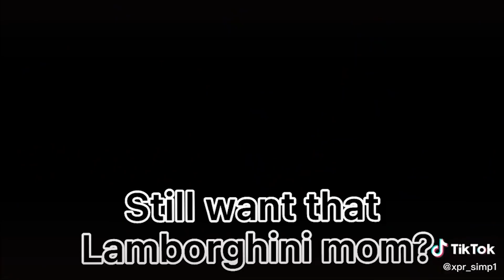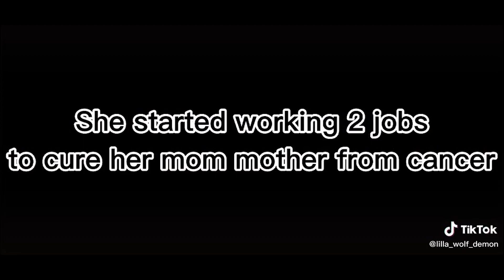GachaLife TikTok Compilation ✨ Ep 135✨